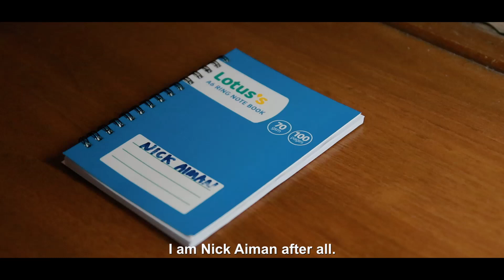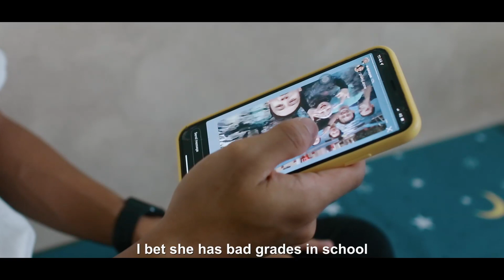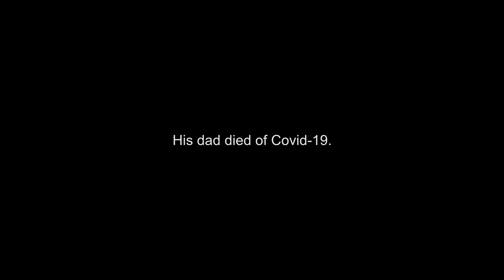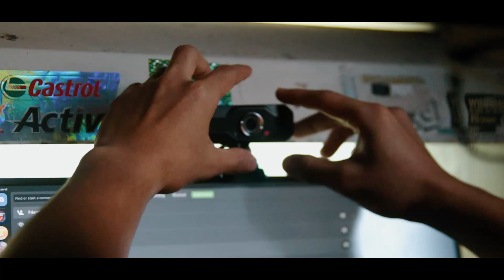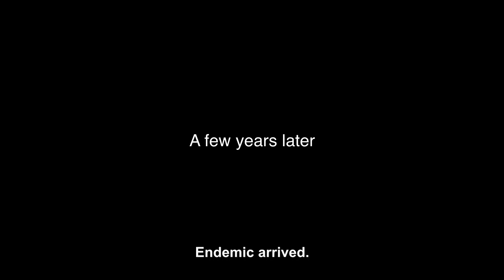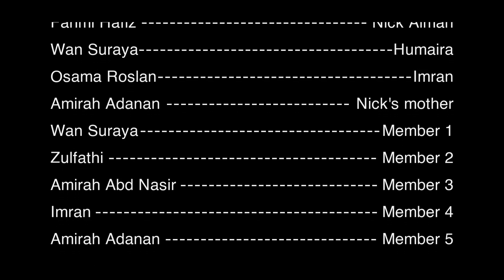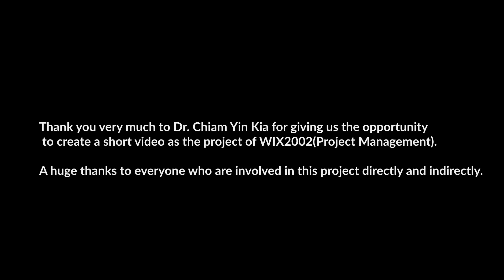Connect (Short Film) (Mental Well-Being Awareness)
Your mental wellbeing is about your thoughts and feelings and how you cope with the ups and downs of everyday life. Have you ever wonder how to cope up with your stress and relieve it?

This short film video brings you to know the steps to take care of your own mental well-being. This awareness video promotes keeping your mind healthy as well as encourages you to be motivated even during challenges in life especially in this current pandemic.

This project video is a group assignment project for Project Management (WIX2001) in Universiti Malaya.